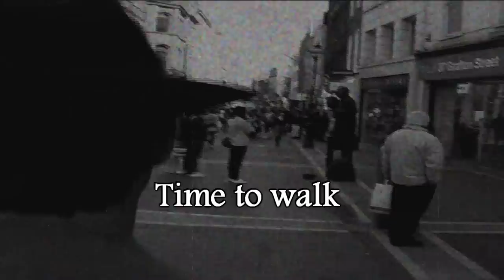Cables to the Ace: 30 by Thomas Merton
Music, Sound Design,  Production & Direction by Roger Gregg.   Crazy Dog Studios.  2011.
Voice:  Tiernan Kearns.
Voice Recording by Colm Coyne.
Video by John Merriman.
A Gaiety School of Acting production as part of Gregg's course on Acting In Audio 2011.  The Gaiety School of Acting is The National Theatre School of Ireland.
Special Thanks to Dr. Pearson & The Thomas Merton Center.
Used by permission of New Directions Publishing Corporation.
 '.. this is a real service to Merton's poetry and an important contribution to studies of his work.'   Dr. PAUL M. PEARSON. Director and Archivist, The Thomas Merton Center.
 "Spirited, enquiring, nuanced... The challenging self-examinations of Merton's Cables to the Ace are given multiple voices by Roger Gregg and the students of the Gaiety School of Acting, resulting in a production that continually  takes you by surprise while, bravely, keeping the poetry centre stage." - PAT BORAN, Editor. Dedalus Press.
This video is from 'Selections from Cables to the Ace by Thomas Merton' - a concept album by Roger Gregg, made with the Gaiety School of Acting Class of 2011.

Cables To The Ace can be found in The Collected Poems of Thomas Merton,  - get a copy!